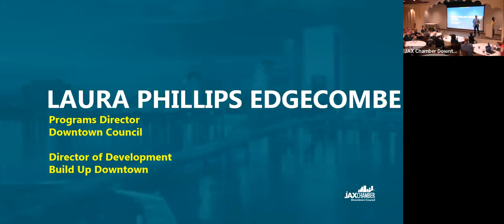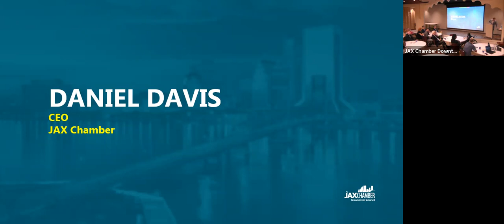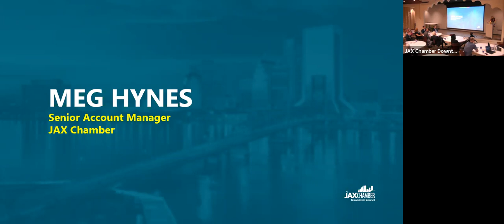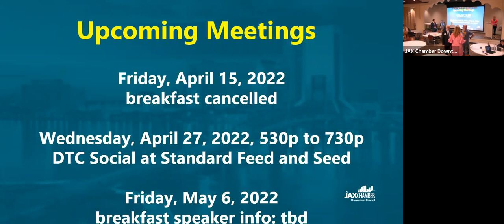Daniel Davis: JAX Chamber's Downtown Council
On Friday, April 1st, 2022, Daniel Davis spoke to the Downtown Council of Jacksonville about all things Jacksonville.

Daniel is the CEO of the JAX Chamber, and more info about his great organization can be found, here: